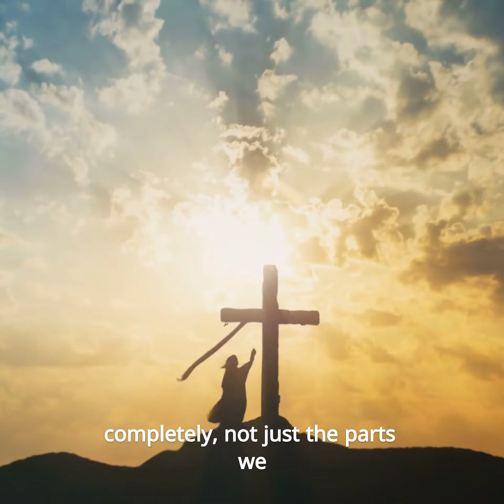50 Days of Faith: "Trusting God Means Obeying Him Completely"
Partial obedience is still disobedience. You can’t just pick and choose which commands of God you will follow.

You need to trust God. “Your job is not to decide whether this law is right or wrong, but to obey it” (James 4:11 TLB).

Daily Devotion from Rick Warren on Sept 17, 2023